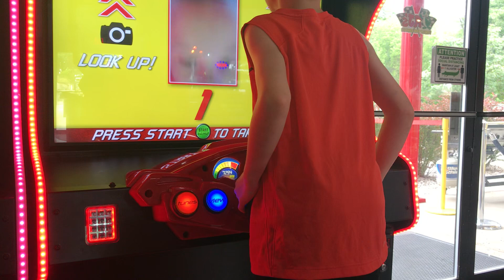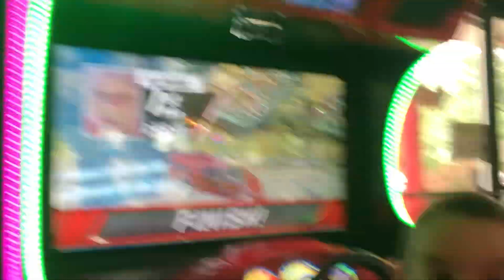Hot Rod Lincoln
This was three years ago and he won! In three more years he’ll be wanting to drive my truck! 😳